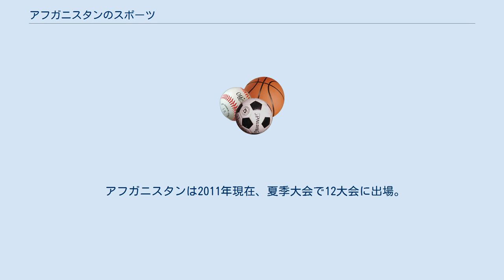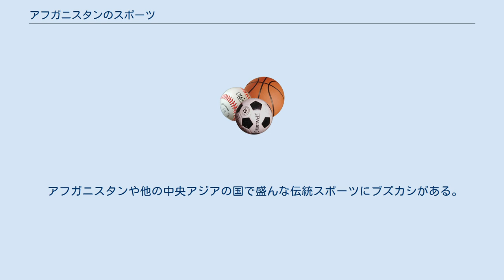アフガニスタンのスポーツ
アフガニスタンのスポーツはアフガンスポーツ連盟によって運営されており、クリケットやサッカー、バスケットボール、バレーボール、ハンドボール、陸上競技、ボウリング、チェスなどが行われている。
特にクリケットとサッカーに人気がある。
 最も人気のあるスポーツである。
2018年にトゥエンティ20方式の国内リーグであるアフガニスタン・プレミアリーグが開始された。
ほとんどのスポーツが禁止されていたターリバーン政権下(1996年-2001年)において、国内人気の高いクリケットは2000年に例外的に禁止措置を解除されたスポーツであった。
クリケットアフガニスタン代表は2001年に結成され、2009年クリケット・ワールドカップ予選や2010年ワールドクリケットリーグディビジョン1に出場した。
国内レベルでは州同士で試合をしている。
 サッカー代表チームは1922年に、サッカー協会は1933年に設立され、1948年、国際サッカー連盟 (FIFA) に、1954年にはアジアサッカー連盟（AFC）に加盟した。
1984年から2003年まではアフガニスタン紛争のため国際大会に出場していなかった。
サッカーアフガニスタン女子代表は2007年に設立された。
アマーヌッラー・ハーンの時代に建設された国立競技場 (en) は、かつてタリバン政府において公開処刑に使用された。
スタジアムは現在、主にサッカーで使用されて、近隣諸国とだけでなく州同士の試合でも用いられている。
 バレーボールは人気の高いスポーツである。
2010年、国内北西部で車を使った自爆テロが発生し、30人が死亡、52人が負傷した。
2014年11月23日、南東部のパクティカ州でバレーボールの試合中、観客席で自爆テロが行われ、少なくとも45人が死亡、60人が負傷した。
 2012年10月30日、国内初のプロボクシング興行が世界ボクシング機構（WBO）主催で開催され、ハミド・ラヒミがTKO勝利を飾った。
 アフガニスタンは2011年現在、夏季大会で12大会に出場。
冬季大会には1度も出場していない。
 冬季大会出場を目指す2人の男性が冬期にはスキーツアーが行われているバーミヤーンを拠点に練習しており、外国人ジャーナリストやスキー会社の支援を受けサンモリッツで遠征練習を重ね、2022年北京オリンピックを目指している。
 アフガニスタンや他の中央アジアの国で盛んな伝統スポーツにブズカシがある。